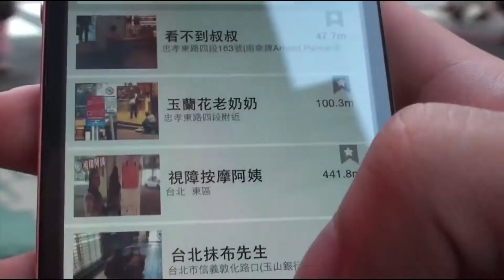【City News】好事地圖App 隨時隨地做好事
在這個社會上，有一些辛苦的弱勢攤販，不管晴天或雨天，都在街頭擺攤賺取生活費，他們的故事常常被分享在社群網站上，得到許多網友的回應。

為了不讓這些消息稍縱即逝，能夠被更多人關注，幾位年輕人打造一款手機App「好事地圖」，蒐集全台弱勢攤販的故事，讓使用者透過手機定位功能，找到身邊需要幫助的人，隨時隨地發揮愛心。

這款App的靈感來源，來自幾位創意廣告公司的年輕人。發起人之一陳彤萍提到，他們發現臉書塗鴉牆上，常常有人分享弱勢攤販的故事，網友都會很熱情的按讚分享，在網路上受到許多人注目，他們靈機一動，把這些攤販資料蒐集在App裡面，結合手機定位功能，讓人走到哪裡，都能蒐集到附近弱勢攤販的資料，透過消費行動來幫助他們，「我想把這種作好事的心，慢慢感染給每一個人」。

發起人之一楊大侑提到，好事地圖上約有九成的資訊，是由全台各地的網友提供，目前已經蒐集到超過3百筆攤販資訊。團隊在0預算的狀況下，到處向工程師傳遞理念，果真說動了工程師，願意協助開發iOs和Android版本的App，目前好事地圖透過網友的支持，下載量已經突破3千五百次。

楊大侑提到，當他在蒐集弱勢攤販故事的過程中，看到一位七十多歲的老婆婆，要養三個小孩，一碗挫冰也只賣30元，卻從來沒看過她抱怨，看見這些真實的故事，也激勵了他自己，讓他的生命多了一份韌性。

施比受更為有福的故事，就藏在好事地圖裡。期待有更多台灣人的善心，能夠透過這款App進到街頭巷尾，持續發酵。

記者 余祥、吳詠玲、章凱閎